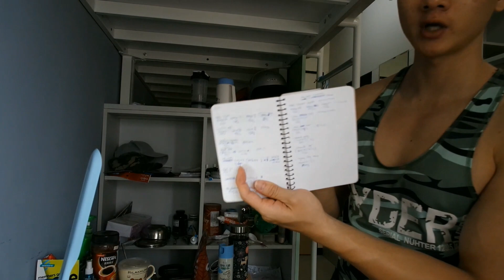TRAINING SPLIT TERBAIK .... (BUKAN PUSH PULL LEG, BUKAN UPPER LOWER, BUKAN FULL BODY)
if you have question